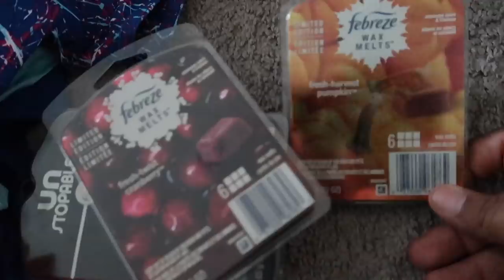FALL SHOPPING FOR A FAMILY OF 10!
Hey Cousins! Enjoy XOXO

          MELANIN MAMAS

Chrissy Joseph-Gordon

6545 s Fort Apache rd ste135-177
Las Vegas,Nv
89148